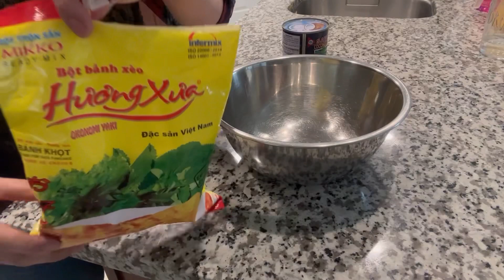Hái Rau Nhà Vô Làm Bánh Xèo Ăn Rất Giòn Thơm